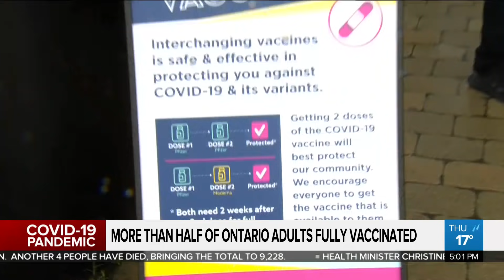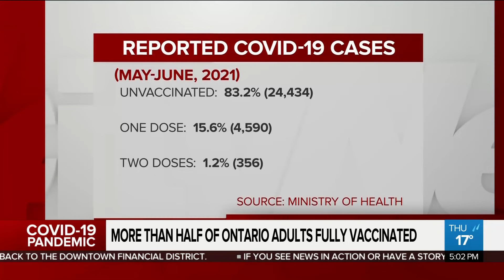More than half of Ontario adults fully vaccinated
More than half of Ontario adults fully vaccinated. Shauna Hunt with the push to keep this momentum going.